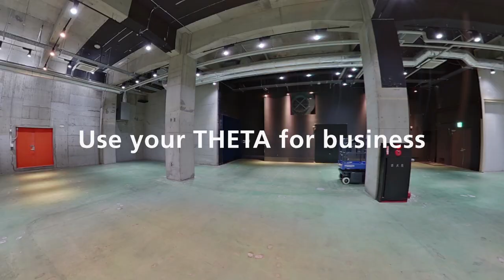Official video for the RICOH THETA X – launching March 2022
The THETA X is the first of its kind in the RICOH THETA series, equipped with a large 2.25-inch full-color touch panel that requires no smartphone connection, enhancing its ease and portability. It allows users to capture high-definition image quality equivalent to approximately 60 megapixels. The THETA X also supports battery and memory card replacement, enabling efficient and reliable shooting in any situation.